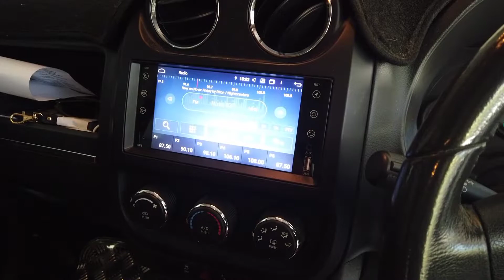Vhedia Jeep Patriot Head Unit Install Android Auto & Apple Car Play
Quick video of how easy it is to put one of our Vhedia units into a Jeep Patriot.